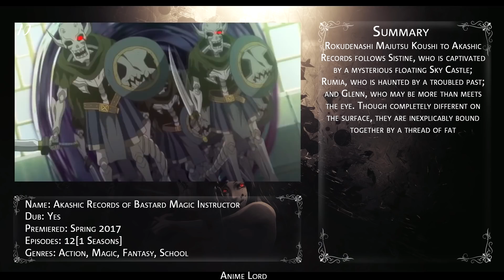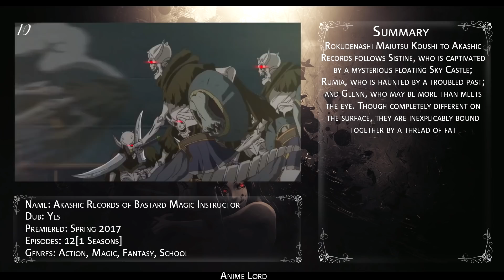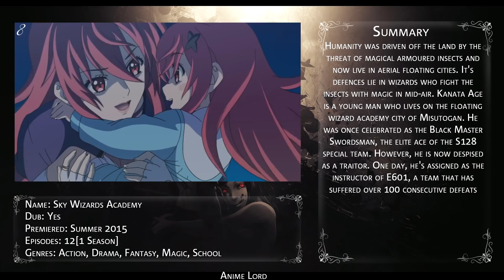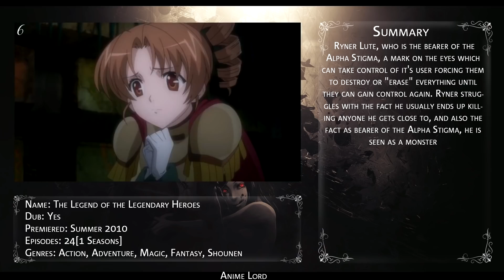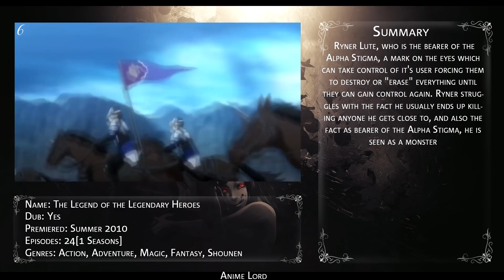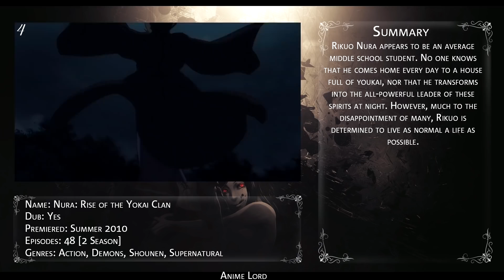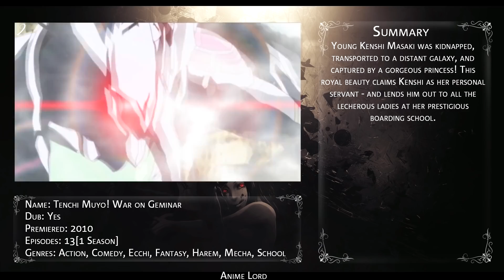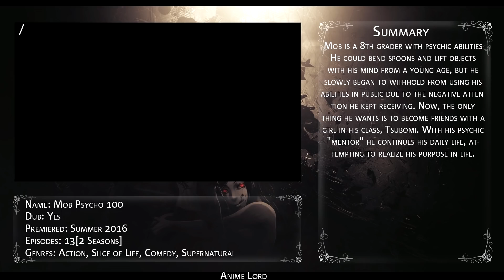Top 10 Magic Anime Where Strong-Overpowered MC try to Hide His True Powers [HD]_Full-HD